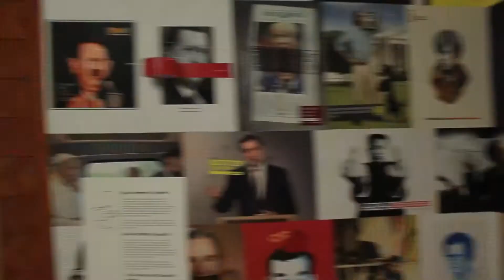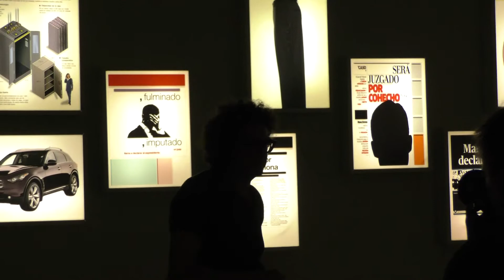'DANIEL G. ANDÚJAR. SISTEMA OPERATIVO. COLECCIONES' CCCC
DANIEL G. ANDÚJAR. SISTEMA OPERATIVO. COLECCIONES

Del 26/10/18 fins al 20/1/19 al Centre del Carme Cultura Contemporània - Sala Ferreres-Goerlich

Realitzada en cooperació entre el Centre del Carme Cultura Contemporània de València, La Virreina Centre de la Imatge de Barcelona i el Museu Nacional Centre d’Art Reina Sofía de Madrid, ‘Sistema Operativo. Colecciones’ és la revisió més exhaustiva sobre la trajectòria de Daniel García Andújar (Almoradí, 1966) que s’ha dut a terme fins al moment.

La mostra reuneix cinquanta-tres projectes, abasta des de 1989 fins a 2018 i s’estructura a partir de tres àmbits i un pròleg, El canon protegido – Los desastres de la guerra. Caballo de Troya, que a mode d’intervenció efímera va tindre lloc al març d’aquest mateix any al Centre del Carme.

El primer apartat de ‘Sistema Operativo. Colecciones’ se centra en la recapitulació documental i cronològica d’e‑valencia.org. El segon àmbit, també concebut específicament per al Centre del Carme, dialoga amb l’arquitectura interior de l’espai expositiu, amb la seua escala monumental i amb el seu aspecte de galeria històrica. I el tercer àmbit es desdobla entre el claustre renaixentista del Centre del Carme i els carrers de la ciutat, entre el coneixement que s’integra en el museu i els sabers que s’expandeixen cap als seus afores.

Exposició comissariada per: Valentín Roma